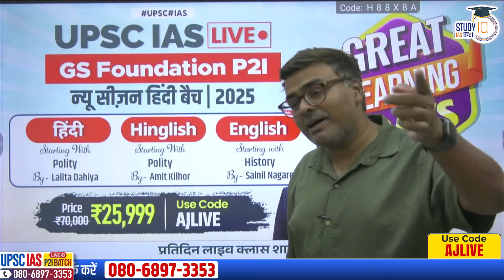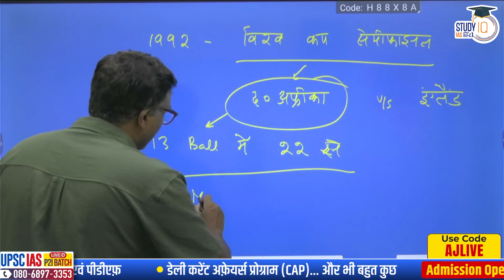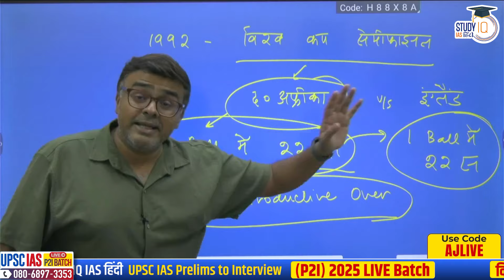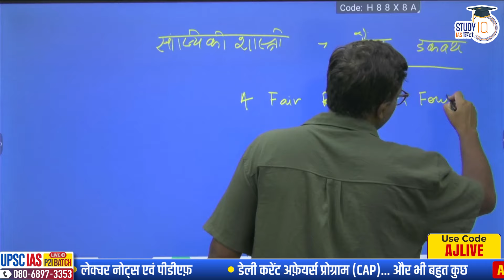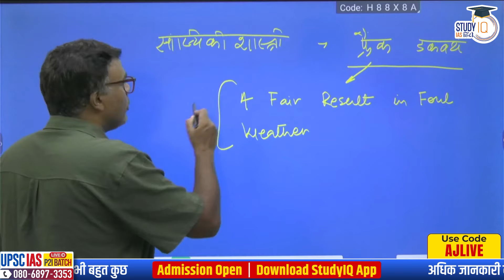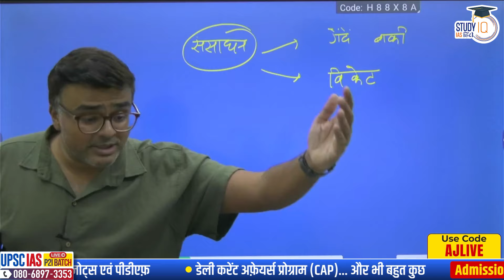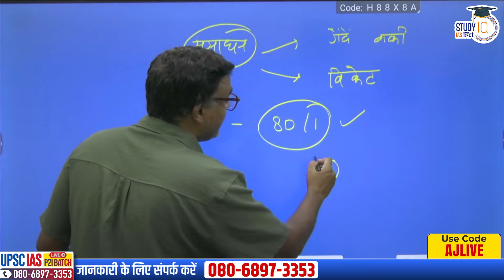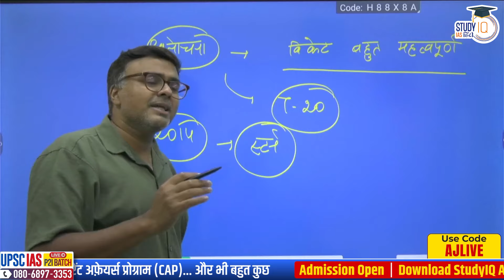Founder of Duckworth Lewis system Frank Duckworth dies |Know the system |Atul Jain|StudyIQ IAS Hindi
UPSC IAS Live GS Foundation 2025 P2I New Season Hindi Batch

Prayagraj Seminar Registration/प्रयागराज में सेमिनार  के लिए रजिस्ट्रेशन

एडमिशन की अंतिम तिथि 30 जून 2024 | बैच का समय दोपहर 1:00 बजे